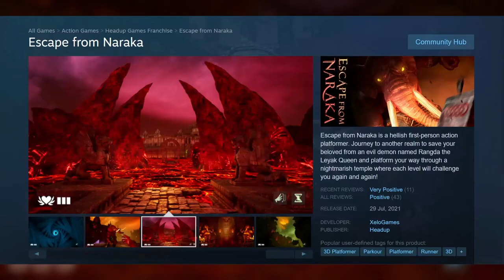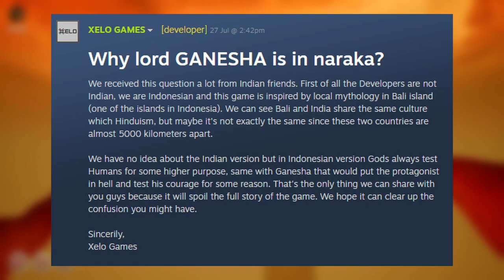Myth Reimagined: Escape from Naraka | A Lore Dive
A small lore dive to the game Escape from Naraka by the Bali based studio Xelo Games.

Made for a University Project

Edit: I traced down what sources I had on Kakola Naraka and I could find no manuscript describing it from eternally barring reincarnation.

Up for the JJJreact  program